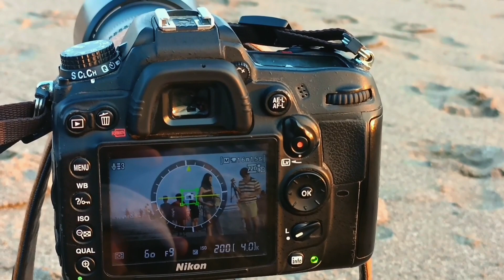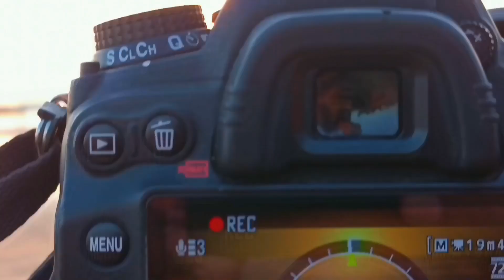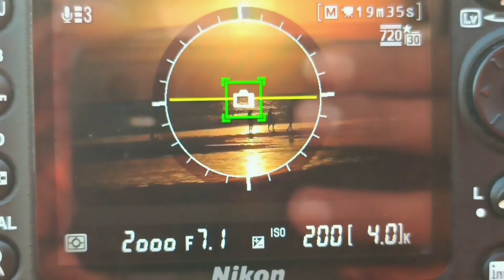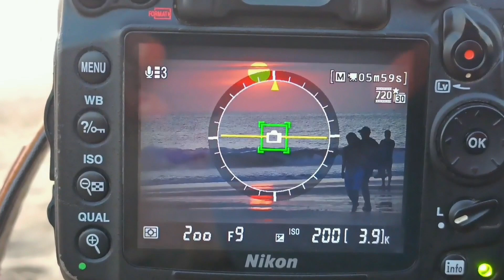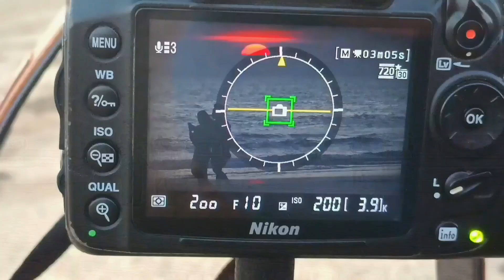𝐍𝐆𝐈𝐍𝐓𝐈𝐏 𝐁𝐔𝐋𝐄-𝐁𝐔𝐋𝐄 𝐃𝐈 𝐏𝐀𝐍𝐓𝐀𝐈 𝐁𝐀𝐋𝐈 𝐈𝐍𝐃𝐎𝐍𝐄𝐒𝐈𝐀 𝐈𝐍𝐅𝐎 𝐁𝐀𝐋𝐈 𝐓𝐄𝐑𝐊𝐈𝐍𝐈